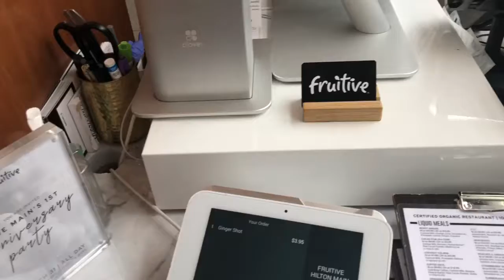(S1:05) THE IMPORTANCE OF SUPPORT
This vlog is about how important it is to have friends that support you in your dream. This is just one of the many blogs I will make about having supportive friends
My Original Songs:
God Bless,
KG, xx.